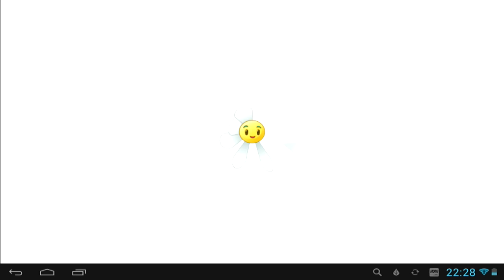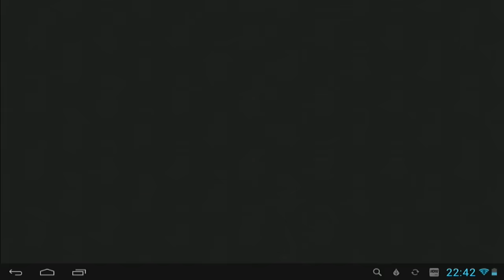Apple Mortar PVZ 2 / Яблочная мортира - Растения против Зомби 2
Пробуем новую яблочную мортиру ещё раз на 22 дне Юрских болот и сравниваем её с зимним арбузом.